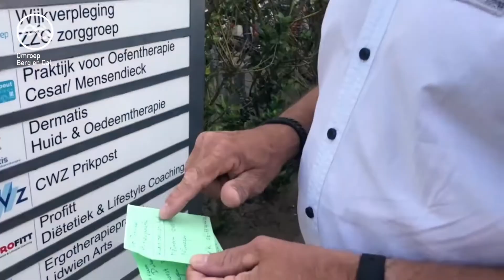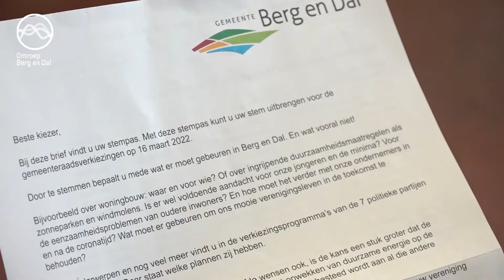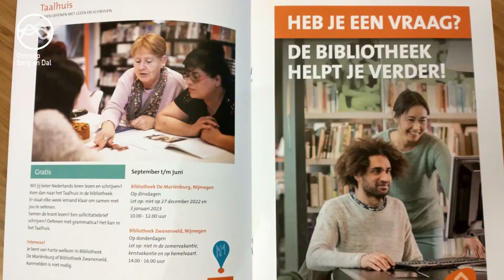Een gesprek met taalambassadeur Rob Weijers